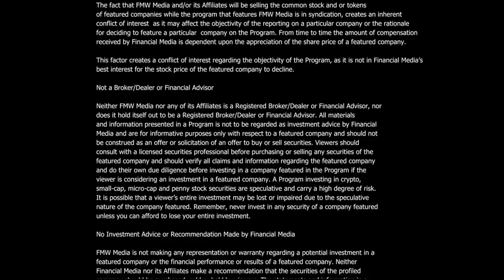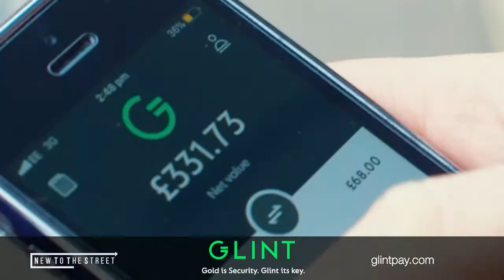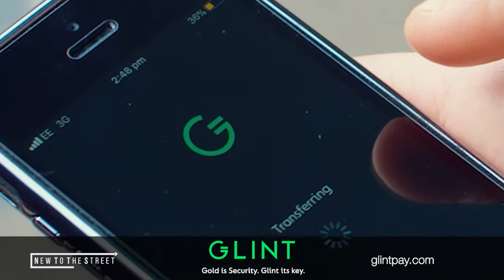Glint Pay’s interview with Mr. Jason Cozens, CEO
New to The Street’s TV Anchor Jane King welcomes Mr. Jason Cozens, CEO at Glint Pay, for a live on-set Nasdaq Marketplace interview. Jason talks about the Glint Pay GOLD app regarding worldwide inflationary pressures on goods and services. Once approved, account holders can buy, sell, save, spend, and send GOLD holdings with minimal fees. The relationship between Glint Pay and Mastercard gives account holders the availability to convert GOLD values into fiat currencies to pay for goods/services. Registered in 37 countries, including the US, UK, and Europe, and having account holders in over 200+ countries, many see the intrinsic value of holding and using GOLD. Jason describes account holders as having their own “Gold Standard” platform, used for various transactions. GOLD vs. Bitcoin is different in many aspects; Jason explains those differences to viewers. Glint Pay transactions are seamlessly converted into fiat currencies and used for paying for goods/services in a first-of-its-kind GOLD-based ecosystem app.